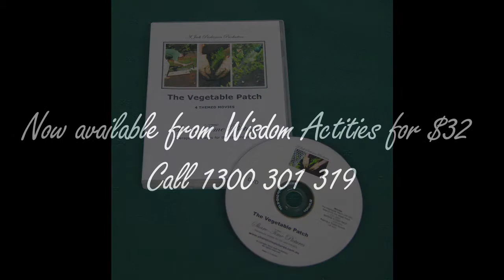WIsdom Activities May Update - The Vegetable Patch (DVD)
Our featured product for May.